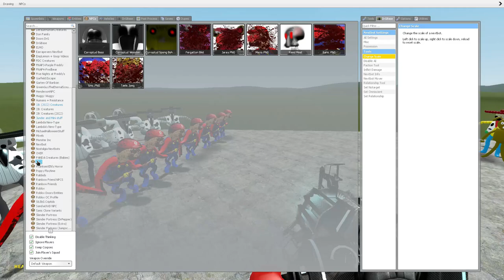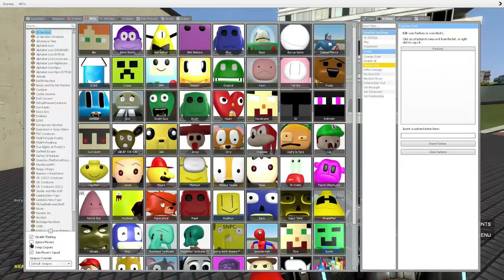Garry's Mod - 3D Nextbots Nightmare MEMES VS 3D Nextbots Colorful, MINECRAFT in The LAVA, Tom & Jerr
There will be different characters and maps! Watch faster and don't miss new videos! THANKS!